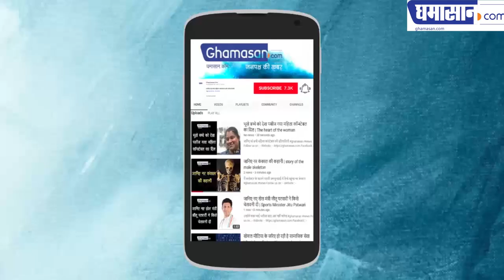Watch Exclusive Congress President - फिजूलखर्ची रोकने के लिए KamalNath सरकार का निर्णय | STOP FRAUD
MP CM Kamal Nath Government's Decision to STOP FRAUD | मंत्री और अधिकारी को एक ही वाहन मिलेगा